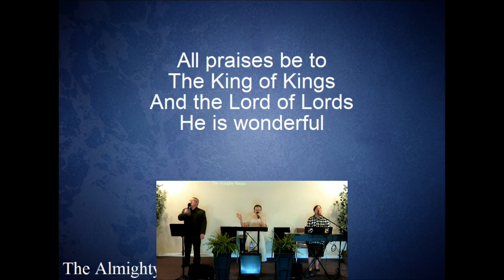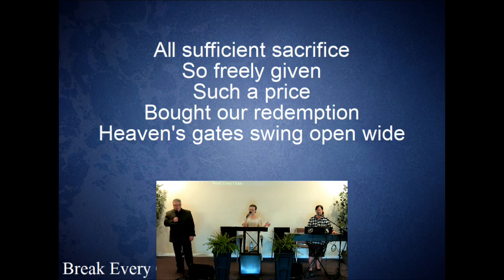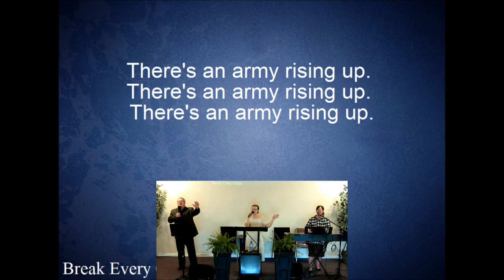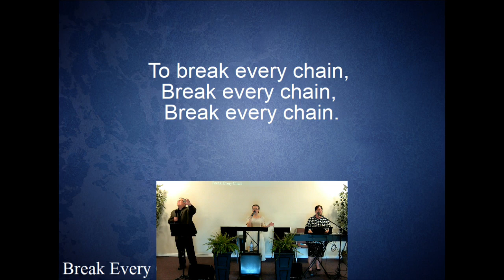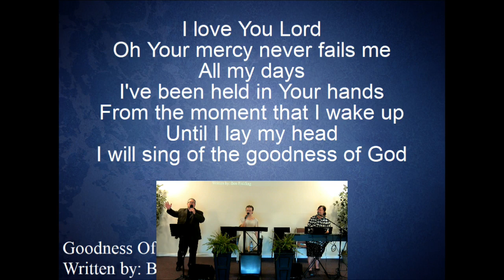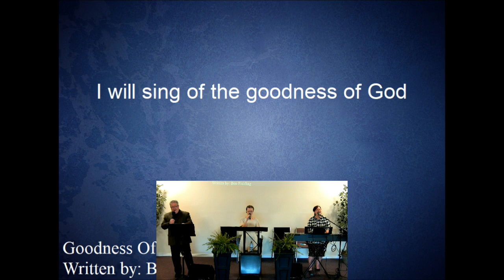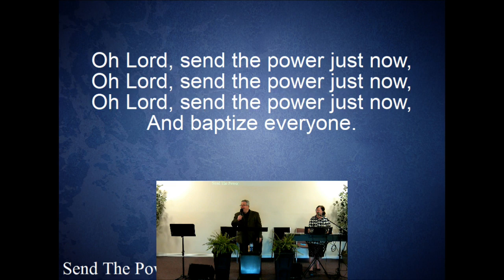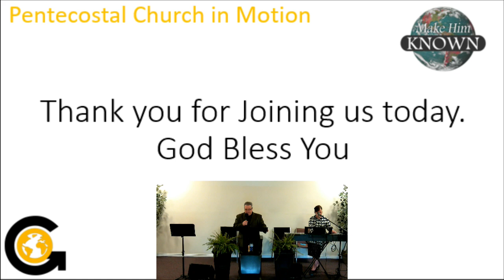The Hand: Gifts of the Spirit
Sunday, August 21st 2022
Pastor Tracy